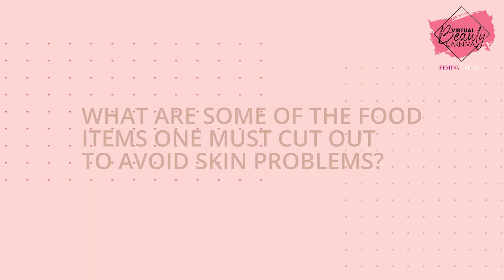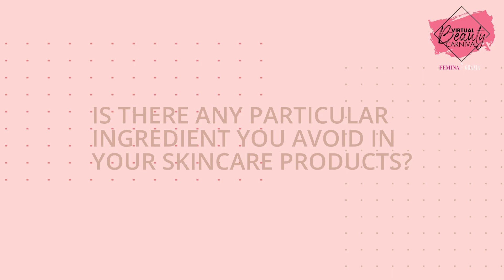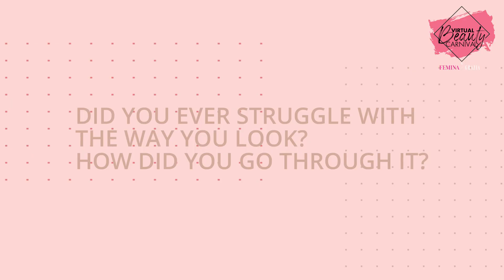Skincare Secrets with Athiya Shetty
Athiya Shetty shares her beauty regime and skincare practices with us at FeminaXGrazia’s Virtual Beauty Carnival.